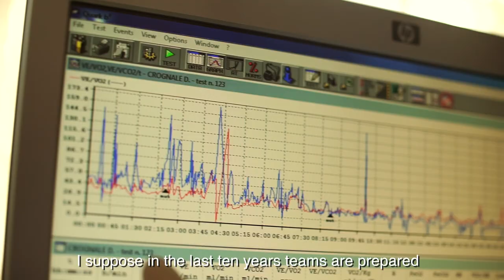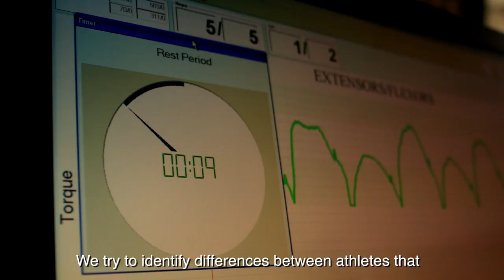Tracking Success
Fresh from his success on the field, Irish rugby star Garry Ringrose and Dublin GAA player Paul Mannion were put through their paces in UCD where they discuss why data in sport has become so crucial for success.